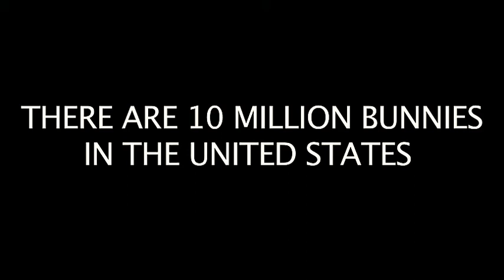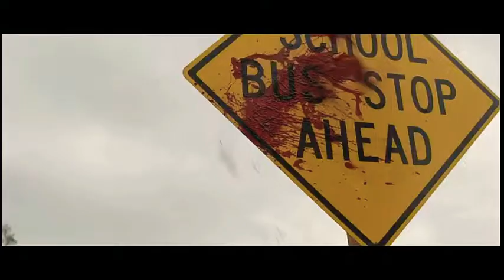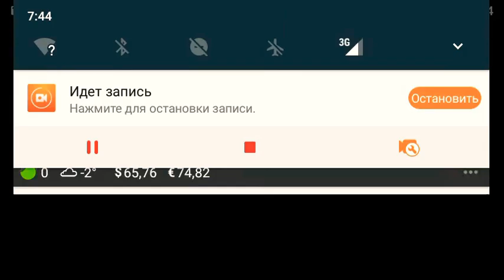Bunnyman Masscre trailer